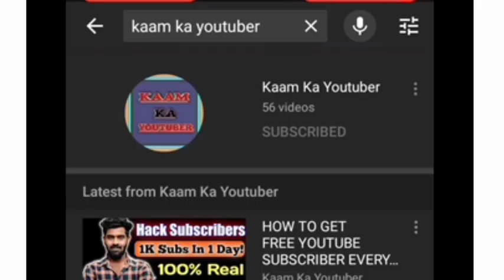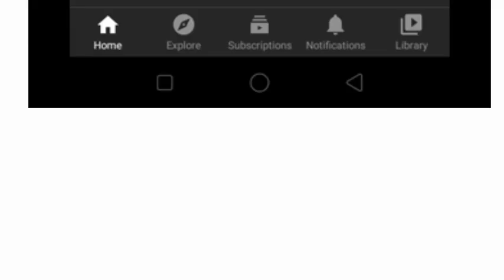How to Increase Watch Time on Youtube - 3 Profit To Watch This Video